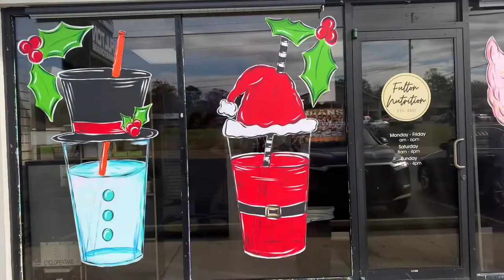Lee Thompson Art, window painting, Fulton Nutrition